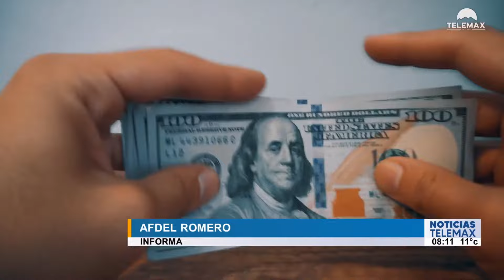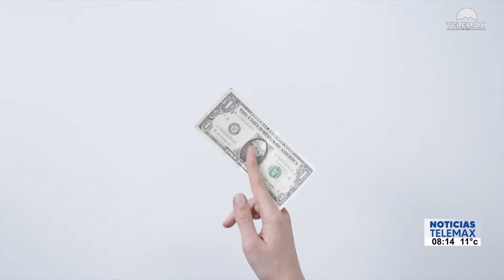Peso mexicano se encuentra en el mejor nivel de los últimos 3 años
Nacional | Dólar se encuentra por debajo de los 19 pesos mexicanos debido a factores como la tasa de interés, remesas recibidas durante el 2022 y la inversión empresarial.

Fragmento de NoticiasTelemax con Katy Amavizca y Tadeo López Rojas del 12 de enero de 2023.